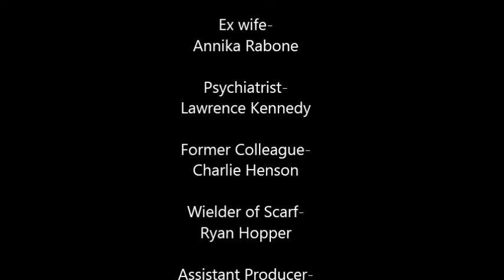The Root of All Evil - See It Make It - Into Film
A detective recalls the traumatic events following his lifelong partner’s murder. His suspicions lead to his ex-wife who reveals that everything he knew was false. He rushes home to discover the meaning of this revelation, recounting his fond memories of adventures past as he discovers the root of all evil.